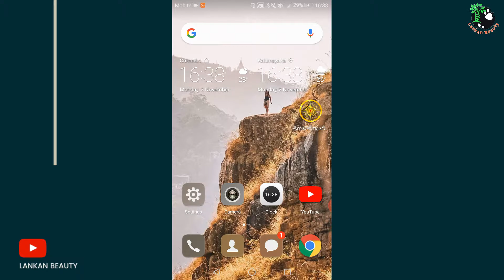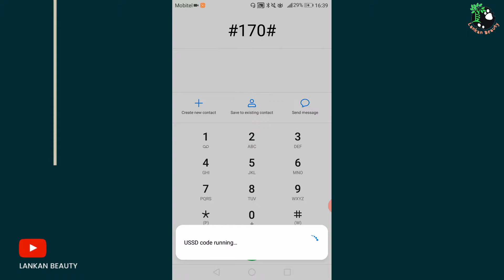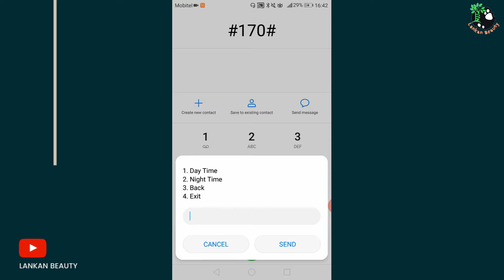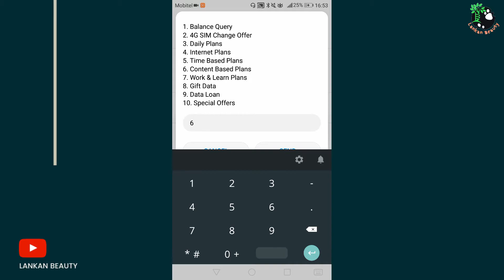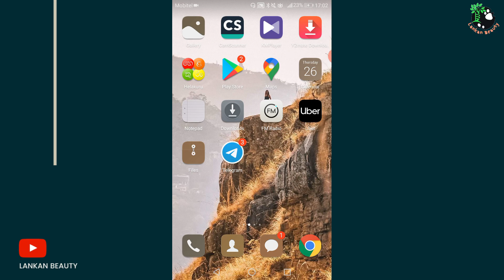How to get free data sinhala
In this video i explain how to get free data for mobitel users.
Also, how to share data between two mobitel users as gift data.
and also i briefly explain here regarding unlimited YouTube package and social media packages which are offered by mobitel. i hope this video will help you.
Thanks